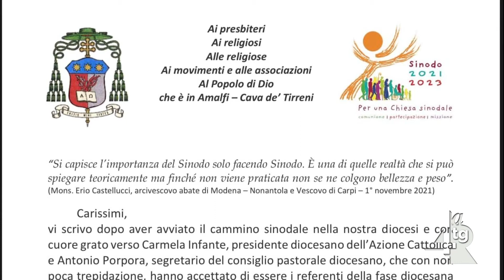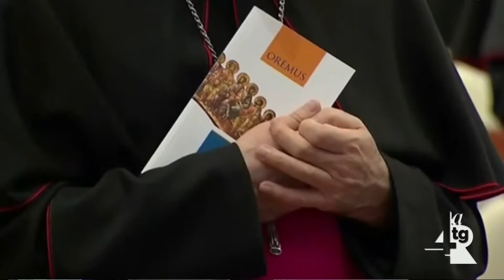Prosegue il cammino sinodale della Diocesi Amalfi Cava